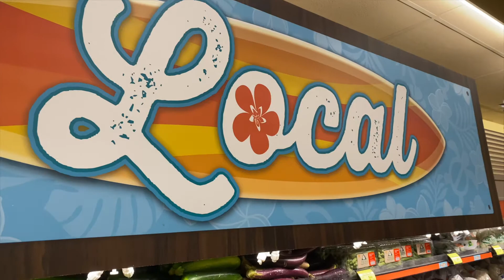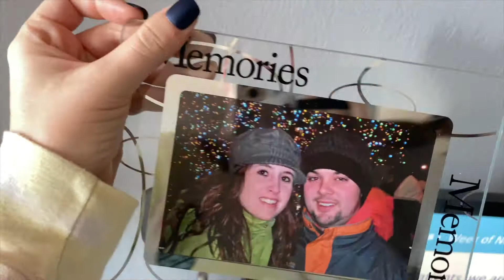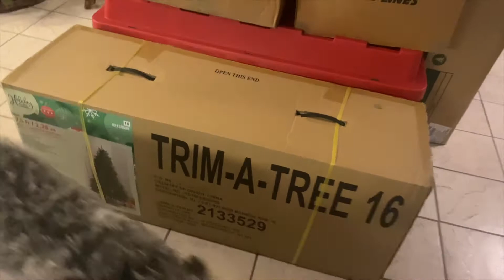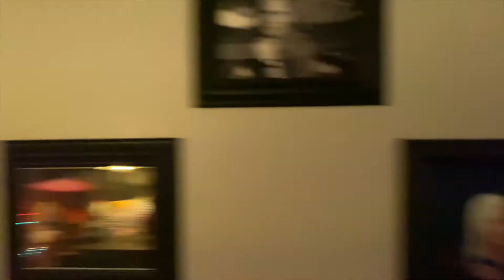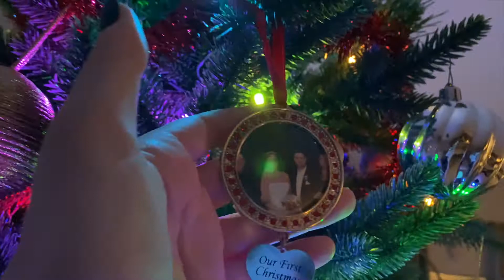Decorating for Christmas & Avocado Toast | Jessmas Ep 2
Deck the Halls with me in my second Jessmas vlog! We also made some pretty epic avocado toast!

_______________R_E_A_D__B_E_L_O_W___________________

Hi. I'm legally blind. I have an eye disease that is causing me to slowly lose my vision. This is life as I see it.

Join the Tribe!
MAILING ADDRESS:
                 Jessica Parsell